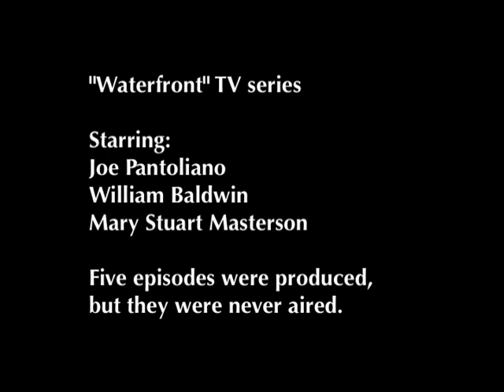"Waterfront" - Out-take - Joe Pantoliano Forgets His Line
"Waterfront" - TV Series - Five episodes were produced, but they were never aired. Starring: Joe Pantoliano (Joey Pants), William Baldwin, Mary Stuart Masterson - This clip includes Natalia Cigliuti and Larenz Tate.